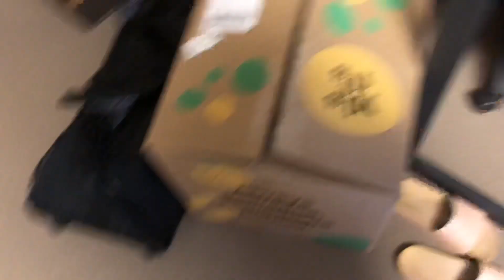MOVE OUT DAY! | BUFFALO STATE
Moving out!! Finally...I hope you guys enjoyed the video✨.

To stay up to date turn your post notifications on plss😄

FAQ:
We’re Haitian🇭🇹
Grade: freshman(college)
COVID-19